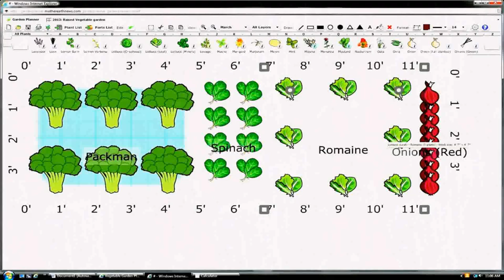Concrete Patio Design Tool (see description)